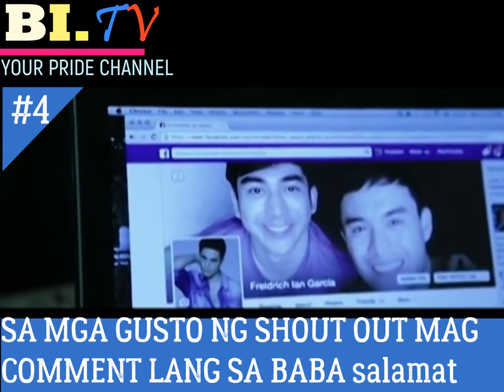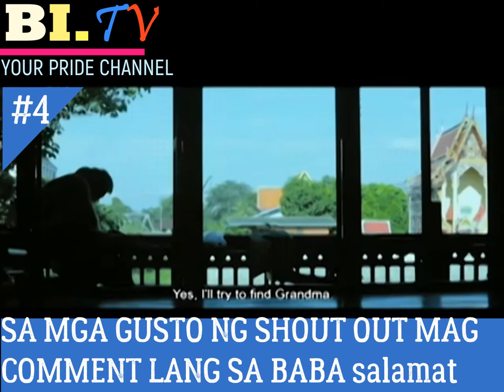BL MOVIE: I Love You. Thank You PART#4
I Love You. Thank You
starring Joross Gamboa, Prince Stefan. and was played in cinemas last September 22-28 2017.

Directed by Charliebebs Gohetia.

Support Local Movie Producers support the local industry.

We Claims No Credit for Any Images and Video posted on this Channel, Images and Videos are copyright to its respectful owners, No Copyright Infringement is intended, If there is an image or video clips appearing on this channel that belongs to you and does not wish for it appears on this Channel Please message us through Email: and will discuss this thoroughly, if proof is provided by claimants as original owner rights, and will promptly remove it.